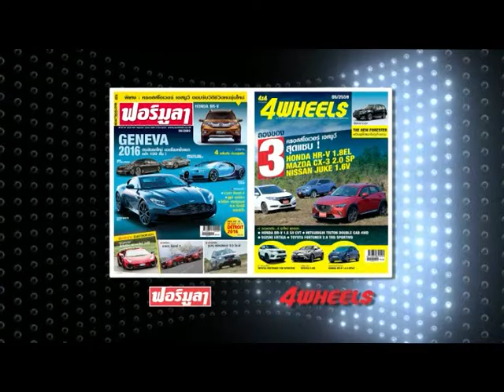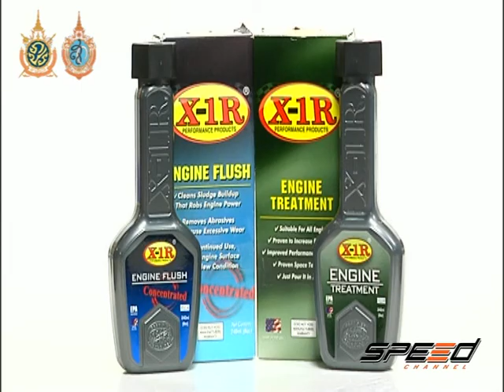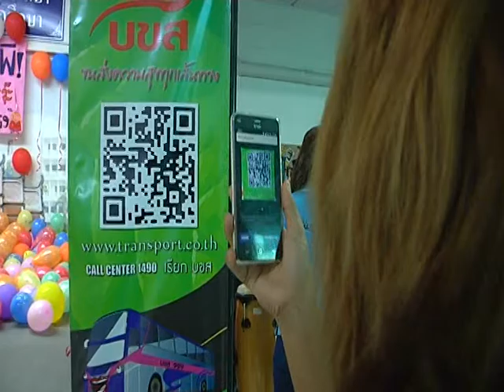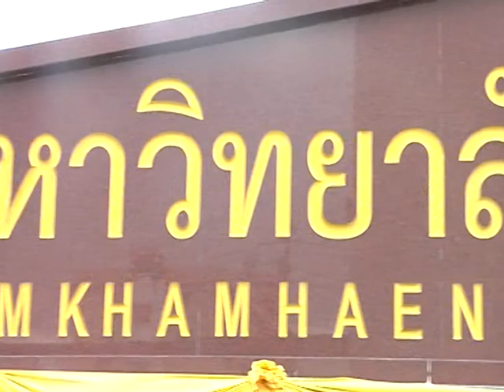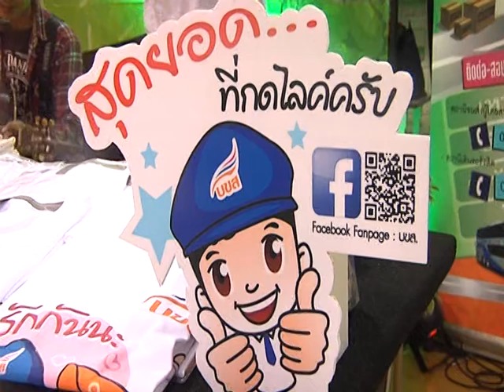Speed Talk 12 08 2016 (5/5)